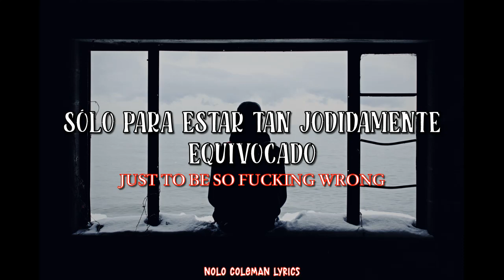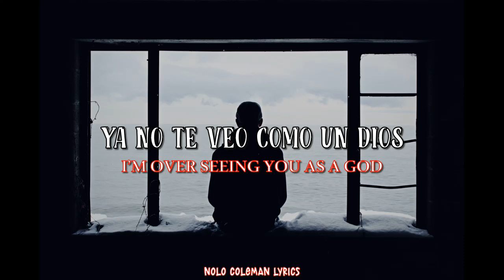Bury The Darkness - FALSE IDOL (Español/Ingles)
Credits:
Co-Write/Produced/Mix/Master: Ryan Daminson at Studio Goest